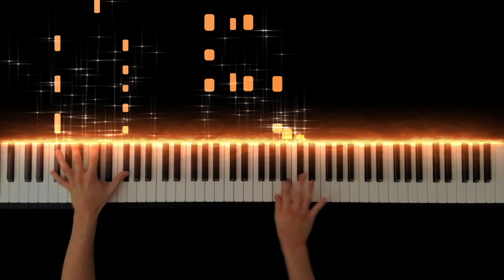【楽譜あり】全力少年 / スキマスイッチ (ZENRYOKU SHOUNEN / SUKIMASWITCH) -Piano Cover-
■特典「ISO PIANOオリジナル壁紙」
ZENRYOKU SHOUNEN / SUKIMASWITCH
(全力少年 / スキマスイッチ)

Hope you enjoy my performance of ZENRYOKU SHOUNEN.